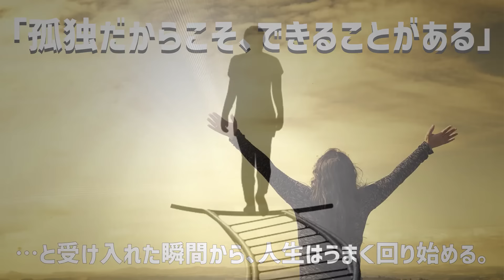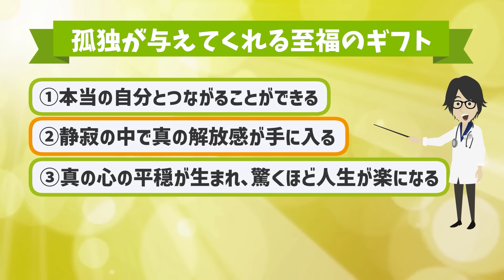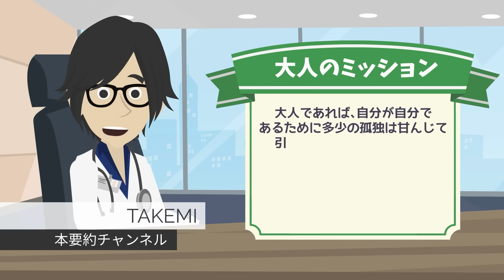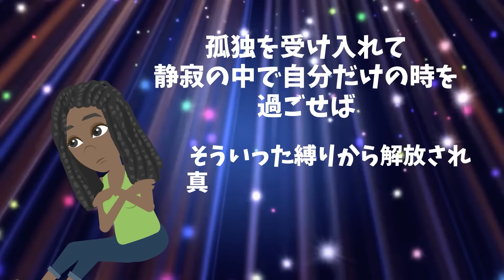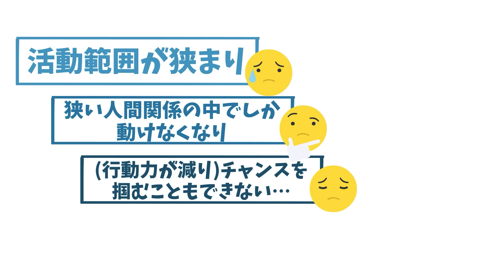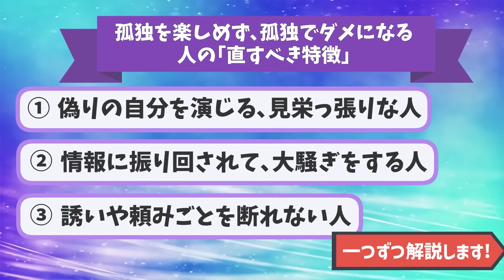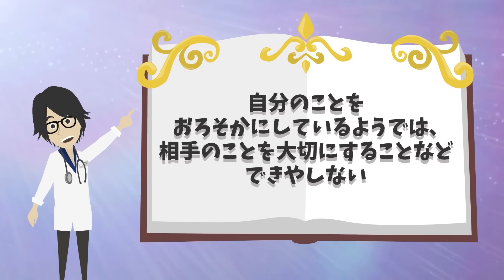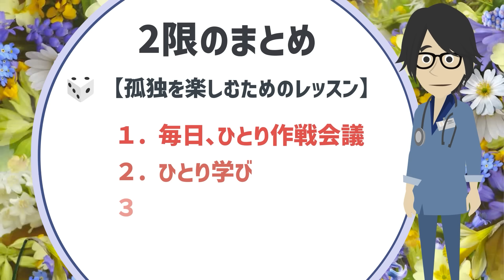【ベストセラー】「孤独を楽しむ人、ダメになる人」を世界一わかりやすく要約してみた【本要約】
▼ ▼Amazonの購入はこちら

▼【目次】
0:00　ご挨拶・導入
0:57  本日のお品書き
1:17  １限  一人焼き肉、一人キャンプ最高です！
                     幸せな孤独が与えてくれる至福のギフト４選
28:12 ２限  孤独を楽しめず、孤独でダメになる人の「直すべき特徴」

▼参照
タイトル：孤独を楽しむ人、ダメになる人
著者：有川 真由美
出版社：PHP研究所

1日5冊ほどの読書を5年以上続けている、心底本を愛するオタク。